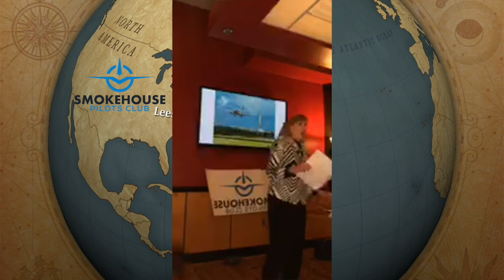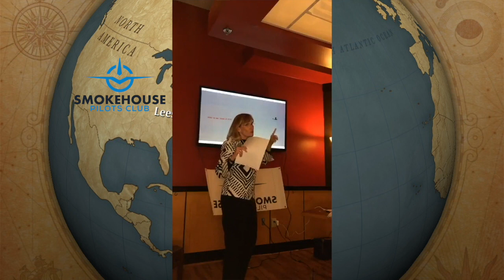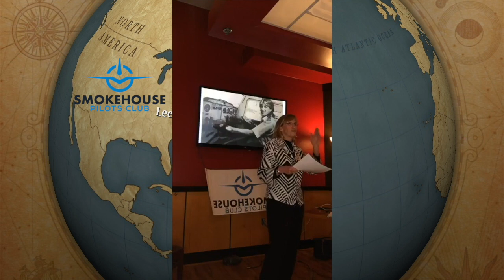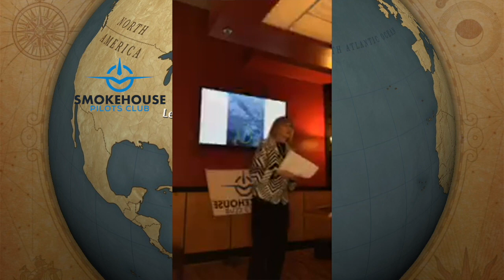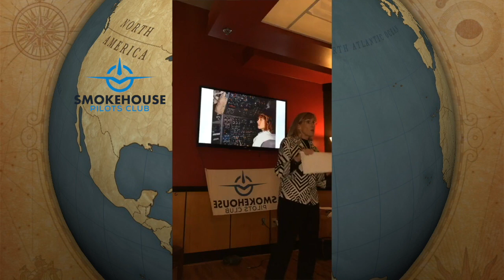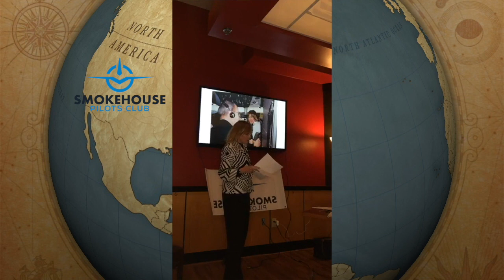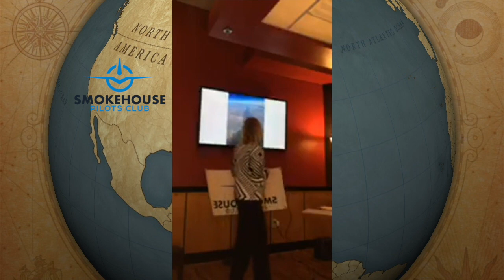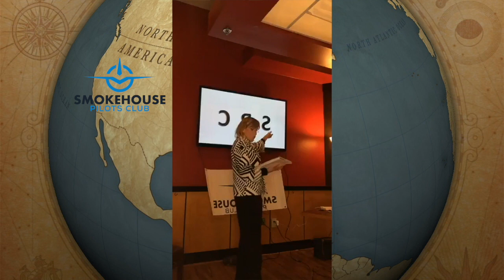Captain Tracy Welch - SMOKEHOUSE PILOTS CLUB SPEAKER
As Seen On Facebook Live on 2/6/2019

The February Smokehouse Pilots Club meeting will be held Wednesday February 6th, starting at 5:30pm. This month we are pleased to have Tracy Welch as our guest speaker.

Tracy is a local pilot with over 22,700 flight hours. When Tracy was 12 years old, she took a flight with her pilot father at Leesburg and had fun flying from the right seat. That is when she decided she wanted to be an airline pilot. Tracy started her lessons at Manassas and 3,500 hours later was hired by American Airlines. In 1986 she was the flight engineer on the Boeing 727 for American Airline’s first all-female crew. She was the youngest woman in the airline’s history to check out as captain and is slated to retire number one on their seniority list.

Currently she is flying the Boeing 737 for American and is back flying right seat in Leesburg for her pilot daughter and fellow club member, Abby Welch.